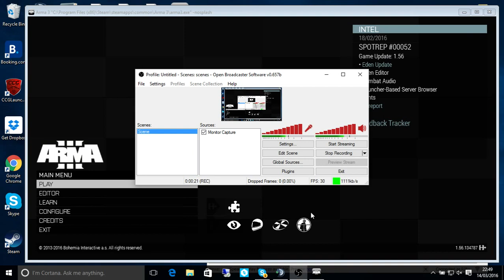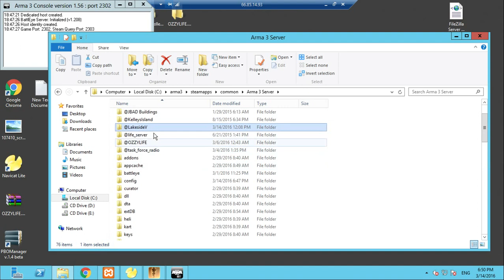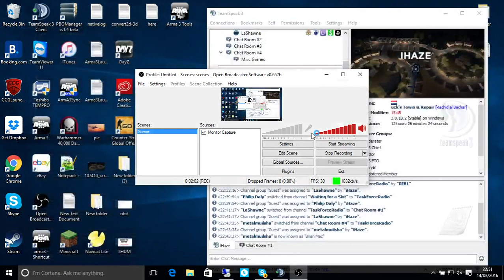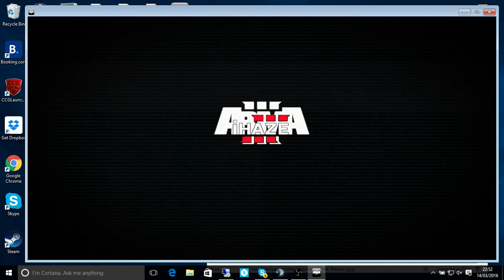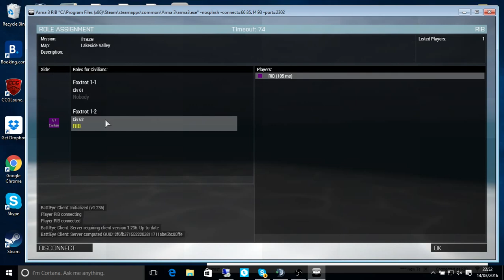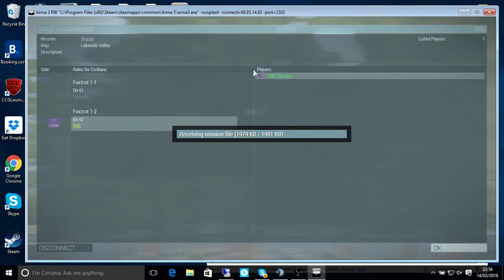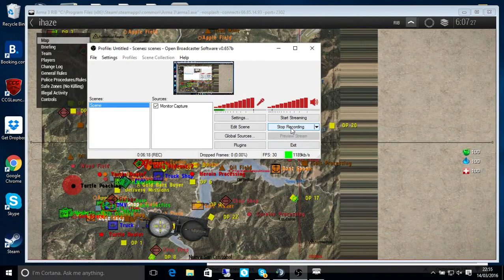Start a LakesideValley arma3 server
This is your chance to start a fresh default untouched freshly ported over LakesideValley Life mission.

No need to steal peoples mods! simply create your own from scratch (you will learn more and have more satisfaction from it)

Mod folders, mission files provided. Simply start moving the NPC's where you want them and start adding your content.